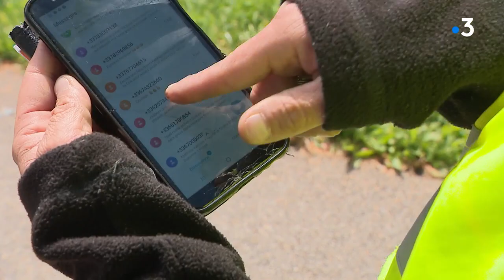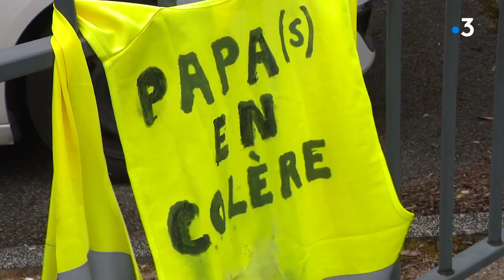Montbéliard : un père en grève de la faim pour voir son enfant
A Montbéliard, un père de famille a entamé une grève de la faim depuis vendredi, faute de pouvoir voir sa fille. La garde des enfants, un problème récurent après une séparation, que même la justice a parfois du mal à résoudre.

Un reportage d'Eric Poirot, Eric Debief et Emmanuel Dubuis.

Avec

Fabrice, père de l'enfant et Yannick Barré, avocat au barreau de Montbéliard